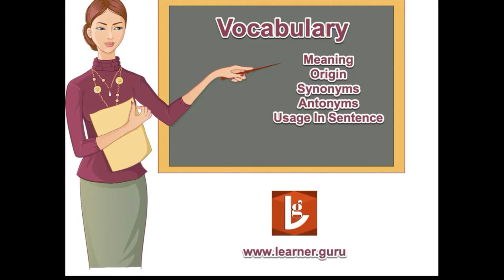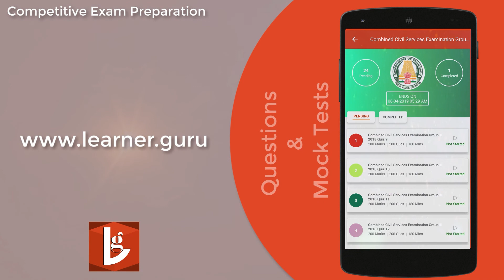flutter Meaning in Tamil Vocabulary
To flutter means ‘to wave or flap about’ and, if we are talking about birds or other winged creatures, ‘to flap the wings or to fly flapping them.’